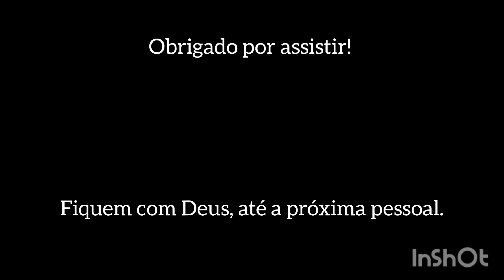Aeronaves da Latam Brasil.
pessoal, mais um vídeo bem simples mostrando os modelos de aviões que a latam usa na sua frota.

Fiquem com Deus, até a próxima pessoal.